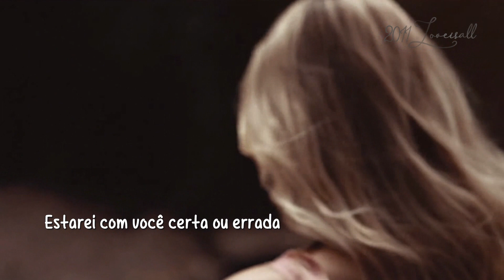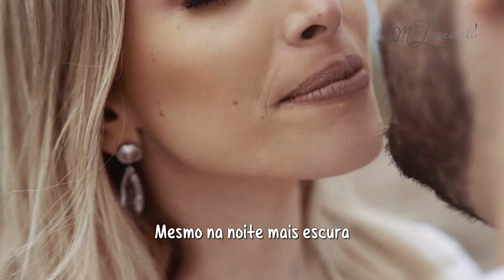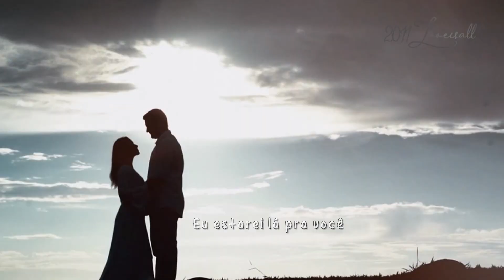I´ll Be There For You - Kenny Rogers (tradução) HD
Artista: Kenny Rogers
Álbum: Back Home Again
Data de lançamento: 1991
Gêneros: Música country, Country
Lyrics :
ll be there for you
You don't have to feel alone
Like a shadow by your side
I'll be with you right or wrong

You stumble and you fall
But you can always lean on me
I'll be there to see you through

When your dreams seem far away
Even in the darkest night
You can face the world unafraid

You will feel me next to you
No matter what you're going through

Here today, here tomorrow
Through the joy, laughter and sorrow
You're in my heart with candid souls
If you could read my mind
You'd know ...

The one who comes to your rescue
I'm the one you'll never leave
I'll be there for you
No matter what you going through